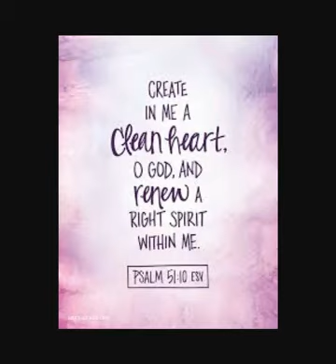Wife Talk Daily Confession August 10, 2018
Join the founder of Wife Talk Inc., Treshelle Williams, as she leads us in proclaiming the Word of God over ourselves, our marriages and our families.